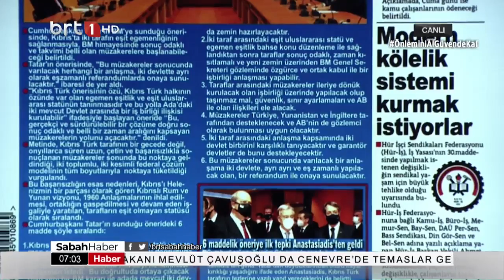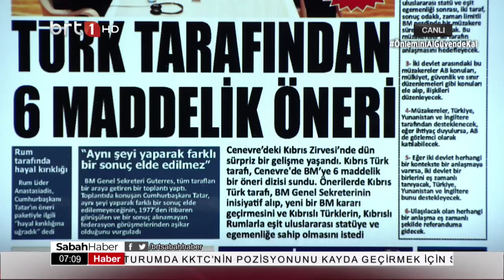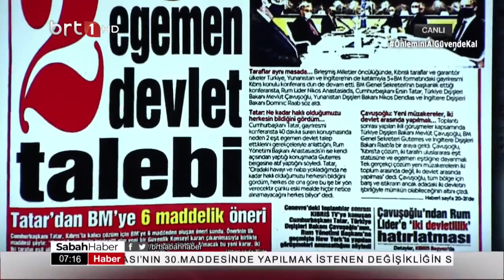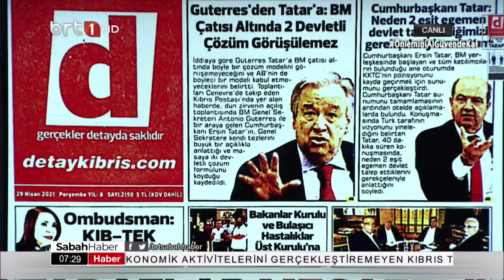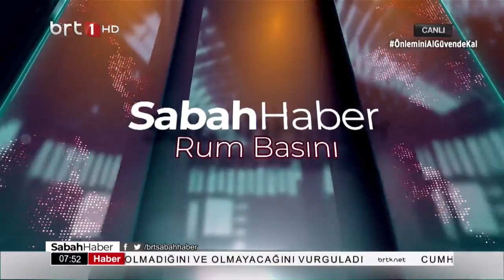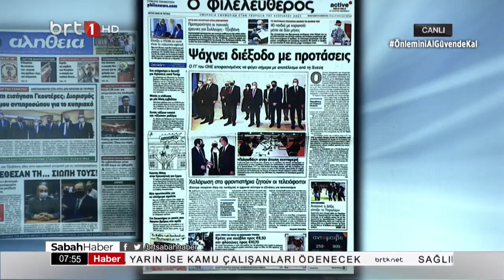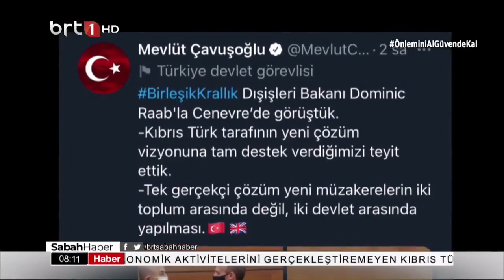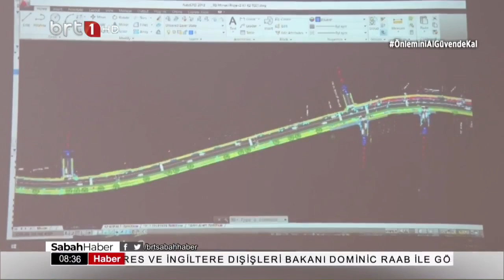Sabah Haber 29042021